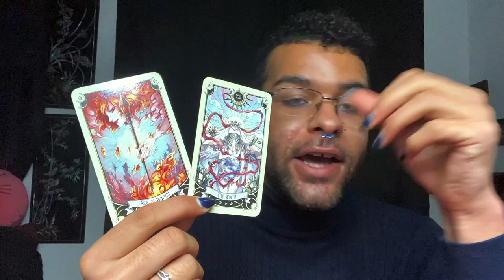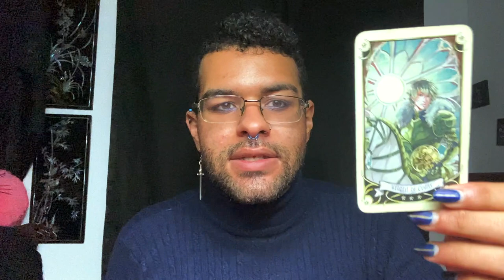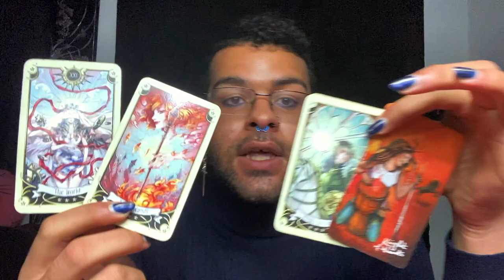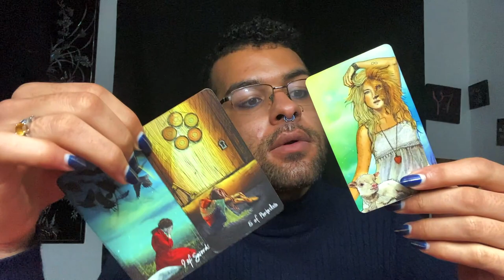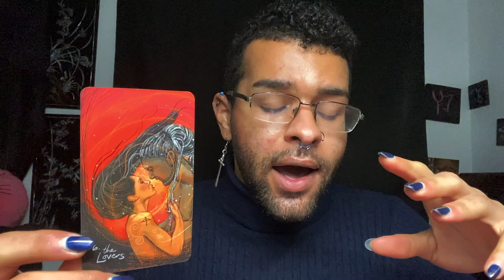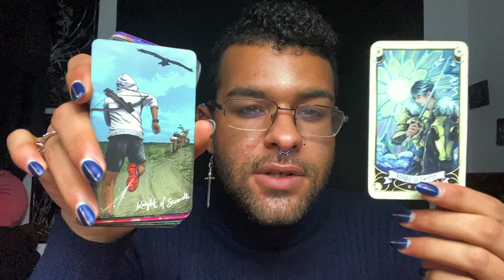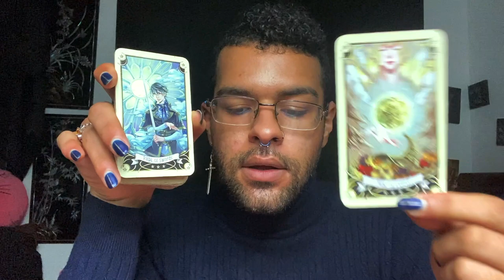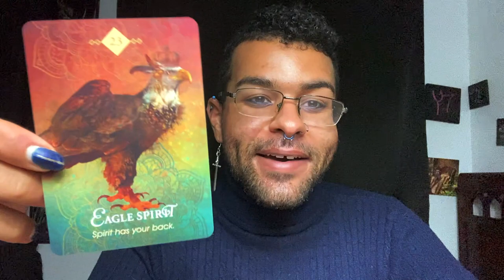Leo ♌️ "YOU'RE IN COMPLETE CONTROL OF THE SITUATION LEO!" Tarot Reading February 15th - 20th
This is a weekly 2021 Tarot reading for the Zodiac sign - Leo for February 15th - 20th In this tarotscope reading forecast covering Love, career, and money for Leo; the messages that came through were asking those under the Sun/Moon/Rising zodiac sign - Leo to remain being in complete control of the dramas of your life for the week of February 15th - 20th

$SimplyVelca

~ 🖤 Social Media 🤍 ~

🎵 Music Credits 🎶